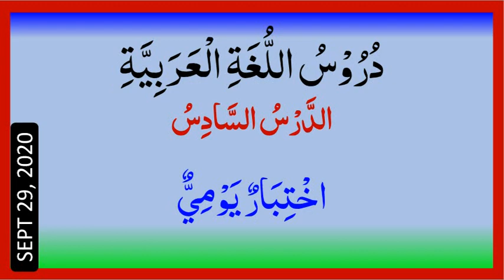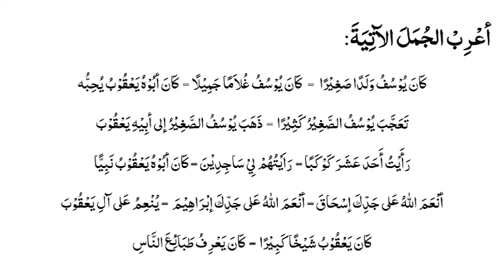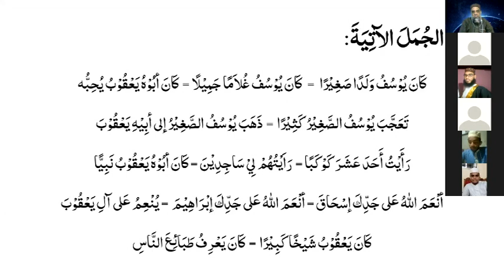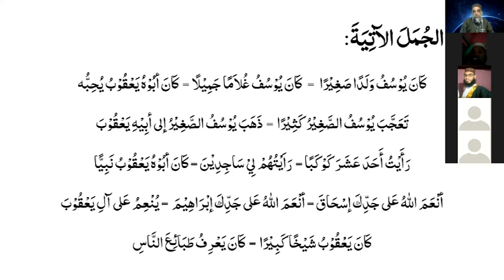আসুন আরবী শিখি - দারস ৬ - কয়েকটি বাক্যের ই'রাব বা তারকীব by Muhammad Ainul Huda মুহাম্মাদ আইনুল হুদা